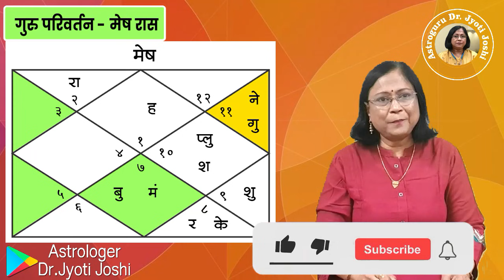गुरू परिवर्तनाचा मेष राशी वर होणारा परिणाम | Guru Parivartan 2021 | Mesh गुरु गोचर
astroguru drjyotijoshi astrologer-in-maharashtra गुरू परिवर्तनाचा मेष राशी वर होणारा परिणाम | गुरु परिवर्तनाचा प्रभाव 2021 गुरु गोचर
बारा राशींचे भविष्य हे ग्रहांच्या स्थितीवर अवलंबून असते. ग्रहांच्या भ्रमणामुळे काही महत्त्वाच्या आणि विशिष्ट स्थिती समोर येतात. अशा स्थितीला आपण परिवर्तन म्हणतो. नोव्हेंबर 20 पासून अशीच काही तरी गुरु परिवर्तनाची लाट येत आहे. परिवर्तन म्हटलं की राशिंवर परिणाम हा आलाच. गुरु परिवर्तनाचा प्रत्येक राशीवर विशिष्ट प्रभाव असणार आहे. मग हा प्रभाव कसा असेल? आपण कोणत्या गोष्टींची काळजी घेतली पाहिजे? भविष्यासाठी कशा पद्धतीने स्वतःला तयार केला पाहिजे? गुरु परिवर्तनाचा करियर, वैवाहिक जीवन, व्यवसाय व्यक्तित्व धनवृद्धी आरोग्य कौटुंबिक जीवन सामाजिक जीवन या गोष्टींवर कोणता परिणाम होणार आहे. या सर्व गोष्टी बद्दल आपण माहिती घेणार आहोत. तरी आज आपण मेष राशी वर होणारा गुरू परिवर्तनाचा परिणाम व त्याचे अनेक पैलू या व्हिडिओमध्ये पाहणार आहोत.